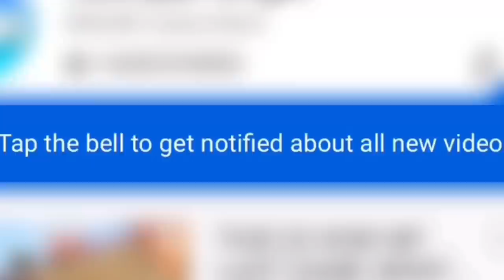*NEW* CHOPPER FIREWALL IS A KILLING MACHINE!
New Chopper Firewall Is A Killing Machine in Call Of Duty Mobile Battle Royale!